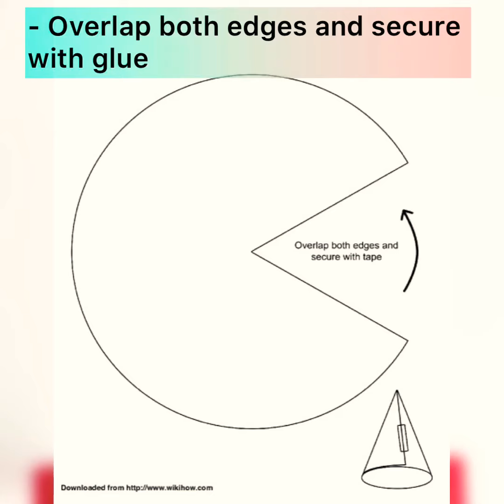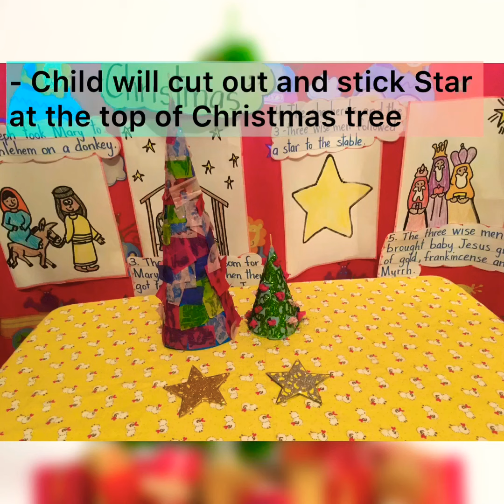Small Group Activity: “ Creating a Christmas Tree”